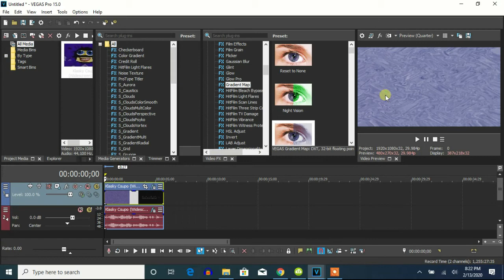How To Make 4ormulator V47 On Vegas Pro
Let's learn how to make 4ormulator V47.